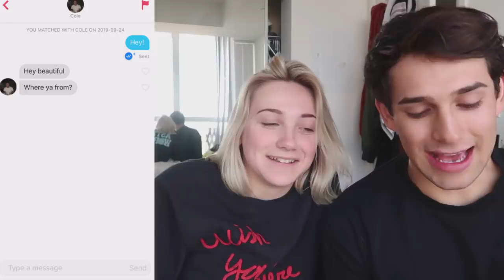I MADE A TINDER ACCOUNT FOR 24 HRS! *never again*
I went on Tinder for the first time.

YouNow: GeorgiaYork
Amino: GeorgiaYorkie

Stay Wild!